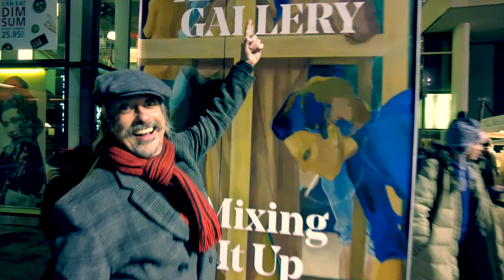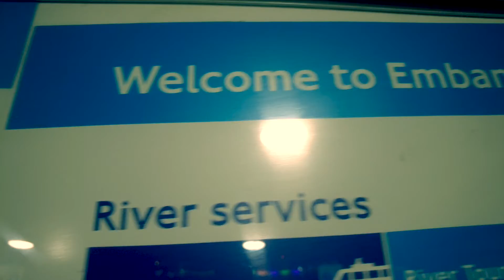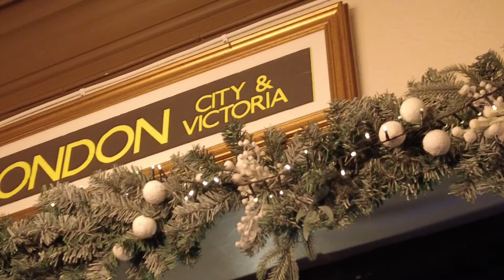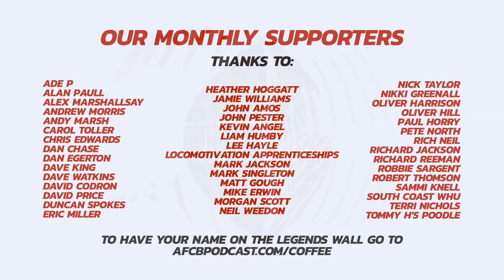MATCHDAY VLOG: BEERS FLY AFTER DOM SCREAMER BUT FULHAM SPOIL PARTY | Fulham 1 - 1 AFC Bournemouth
Become were held 1-1 on Friday night at Craven Cottage after a disciplined performance against a well-oiled Fulham side. The first half saw Cherries have glimpses of good possession, and it culminated at the start of the second half when Dom scored within 5 seconds of the restart.

But we know what this means, and with a desire to control the game rather than extend the lead, the invitation to pressure was duly accepted by the Cottagers, who scored late on to rescue a point for the league leaders?

Frustrated? Yes. Disappointed? Maybe. Deserved? The jury's out!

Sam takes you on our London away day, which included nearly every form of transport possible!

If you liked this match-day vlog, please help us out by sharing this on social media by retweeting our tweet, sharing our FB post, or even by taking your own screenshot from the video and posting it on Insta! ❤️🍒